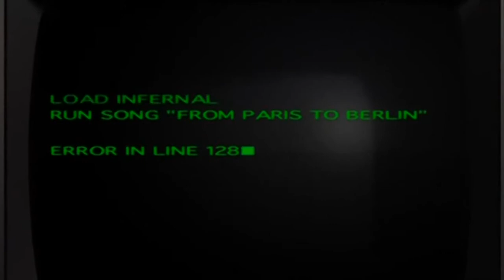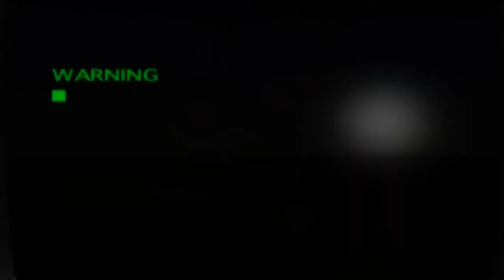Infernal - From Paris To Berlin [HD 720p]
Infernal (occasionally stylized as Infërnal) is dance/pop group from Denmark, consisting of members Lina Rafn and Paw Lagermann. They made their Danish debut in 1997 with the release of the track "Sorti de L'enfer", and have gone on to international chart success in recent years. Their most successful single to date has been "From Paris to Berlin", which charted well in many European countries throughout 2006 and 2007. In addition to the original single, an alternate version was released in the UK titled "From London to Berlin", supporting England in the 2006 Football World Cup.

Infernal have released four studio albums, with the 1998 debut album Infernal Affairs reaching double platinum sales in Denmark.Their mainstream breakthrough came with From Paris to Berlin from 2004, and the success continued with Electric Cabaret in 2008, certified with double platinum and platinum, respectively.

Paw Lagermann and Lina Rafn have made a comeback in 2012 as a duo called Paw&Lina with the hit single "Stolt af mig selv?"

"From Paris to Berlin" is a song by Infernal. It was released in 2005 as the third single from their album, From Paris to Berlin.

It is known as their signature song as this was the first that charted in many countries throughout Europe and Australia in 2005 and 2006. It went to number one on the Danish Singles Chart, number two in both Ireland and the United Kingdom, and number six in Norway. Ahead of the 2006 FIFA World Cup, the song had been re-recorded for fans in the England, with lyrics celebrating the England football squad with the title "From London to Berlin". However, the song was withdrawn from radio airplay and TV following England's anticipated knockout from the World Cup. Also, a video of Radio 1 DJ Colin Murray dancing to this song, was published on the BBC Radio One website. The track was also performed during the X-Factor auditions process in 2006, by DJ Chris Felton from the Newcastle area who made up his own dance and performed the track with Infernal on air at Metro Radio. The single was the United Kingdom's sixth biggest selling single of the 2006. Sing Chew, a female singer from Singapore, recorded a cover of this song. The cover was called "From Taipei to Beijing" and her debut album was released in the same name in November 2006.

Discography :

    Infernal Affairs (1998)
    Waiting for Daylight[A] (2000)
    From Paris to Berlin[B] (2004)
    Electric Cabaret (2008)
    Fall from Grace (2010)